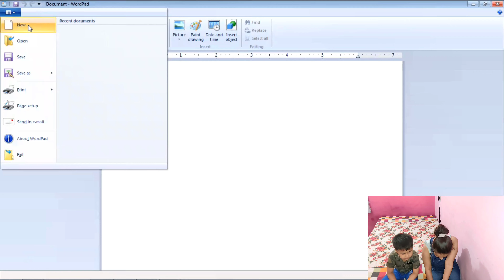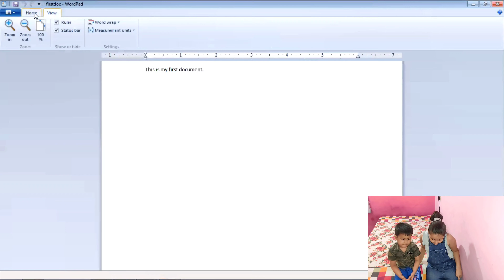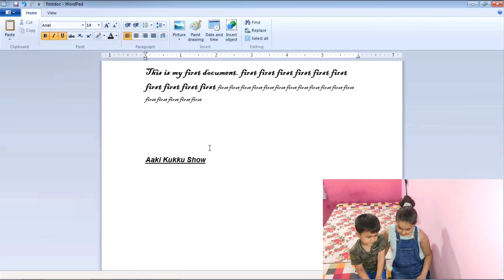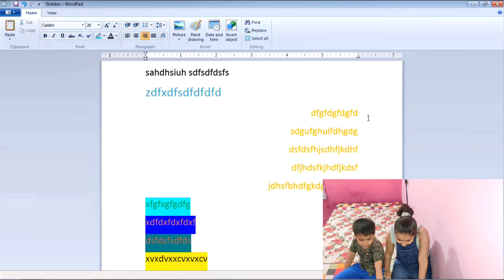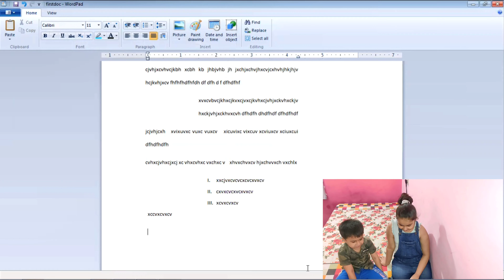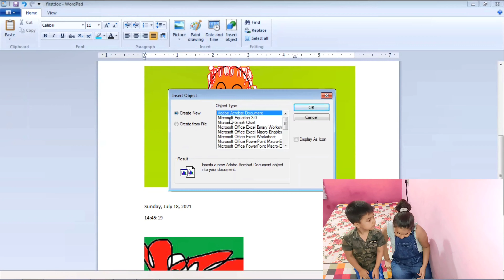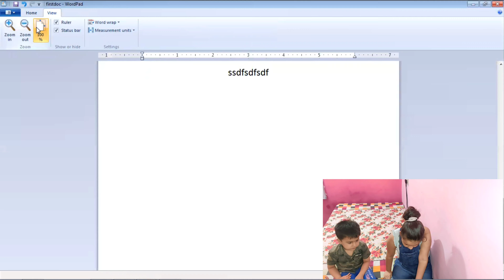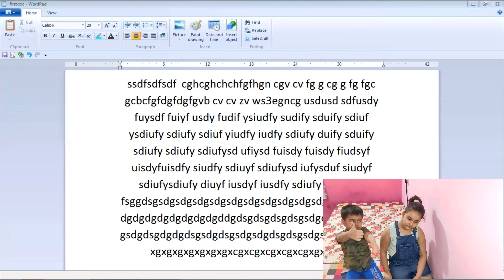Learn WordPad In 30 Minutes ( WordPad ) In Hindi || कंप्यूटर हिन्दी में सीखें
This is related to Computer basics. In this video WordPad  information given.

My Part 1 Computer basics url is as follows :-

My Part 2 Computer basics url is as follows :-